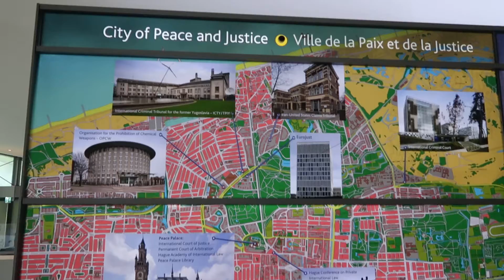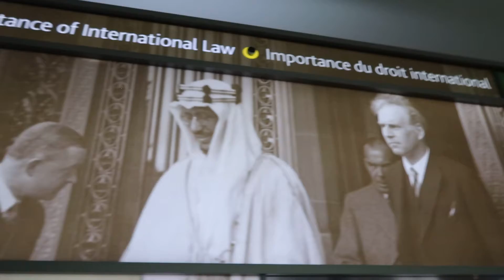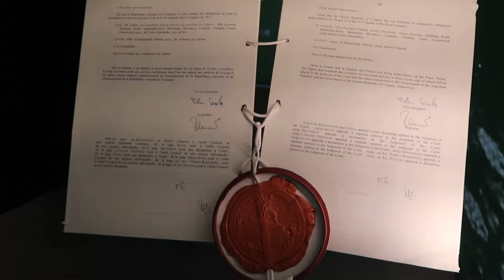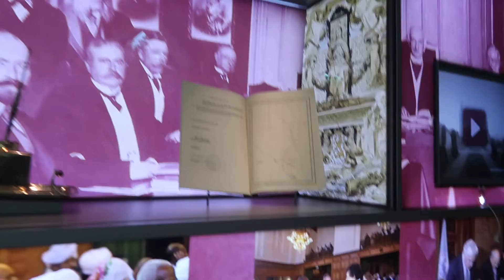La Haye : Cour Internationale de Justice. 2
La Cour Internationale de Justice, qui a son siège a La Haye, est l'organe judiciaire principal des Nations Unies.
Son siège, au Palais de la Paix.

Pays-Bas.